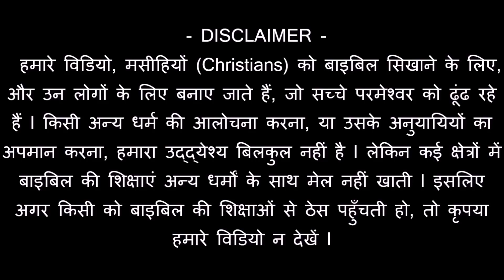धार्मिक कार्यों के लिए दान-दक्षिणा, चंदा? Joseph Paul Hindi Gospel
Buying products through this amazon link will support our ministry.

Thanks - YouTube पर हमारे लगभग 400 “पूरे सन्देश” वाले FREE वीडियो हैं – जिसका (प्ले लिस्ट लिंक) PLAY LIST link है

हमारा वेबसाइट - हमारा मिनिस्ट्री WhatsApp
number – 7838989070 (केवल WhastApp / SMS / कृपया कॉल न करें)